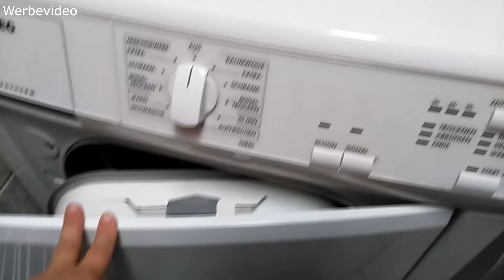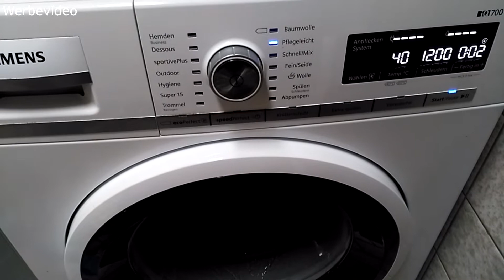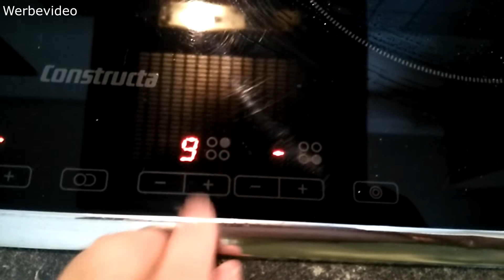Vlog 49 Insektenalarm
In unserem neuen Vlog dürft ihr uns wieder ein Stück durch unseren Alltag begleiten. Diesmal wird Luise von einem Insekt gestochen und muss zum Arzt. Jetzt wünsch ich euch viel Spaß beim zuschauen und freue mich wie immer auf euer Feedback. Vor allem möchte ich mich für die lieben Kommentare von euch bedanken. Ihr seid einfach toll.